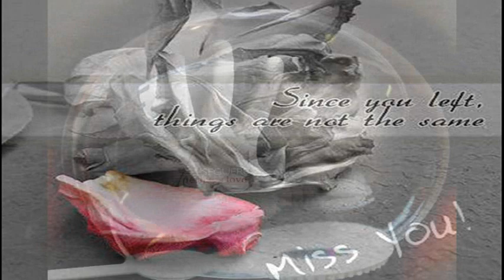I'll Be Over You with lyrics - Aiza Seguerra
Aiza Seguerra's album Perhaps Love by Star Records, Inc. is out now...grab your copy!